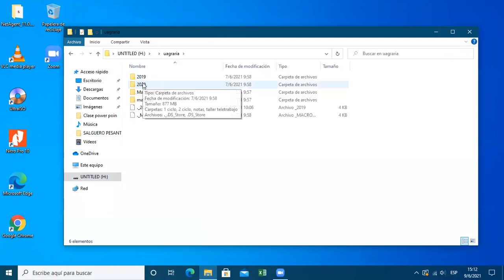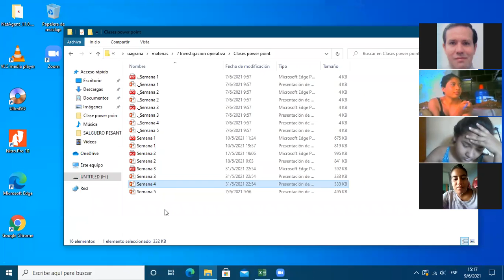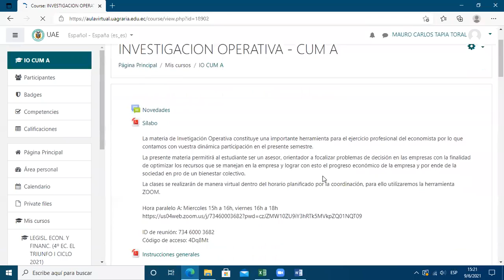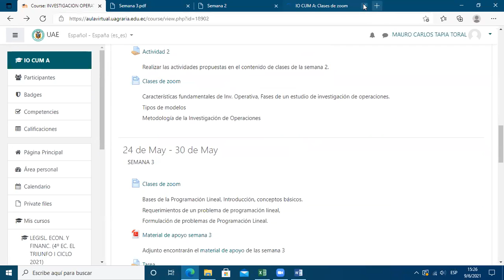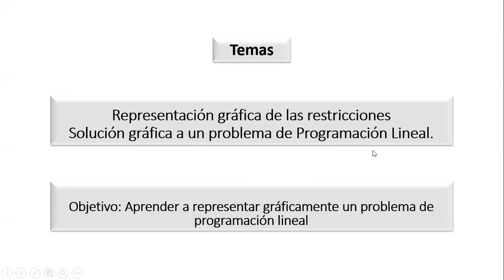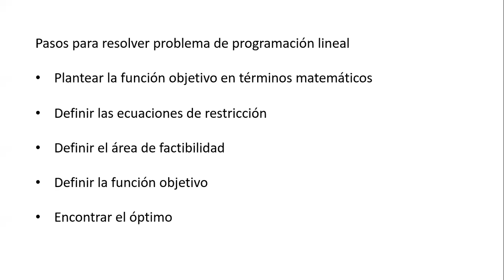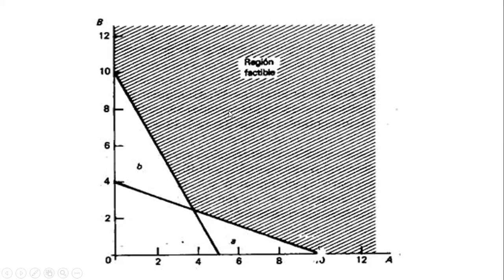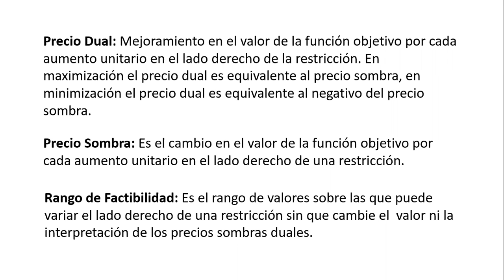IO CUM A Análisis de Sensibilidad en la solución mediante el Método Gráfico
Análisis de Sensibilidad en la solución mediante el  Método Gráfico, definiciones conceptuales.